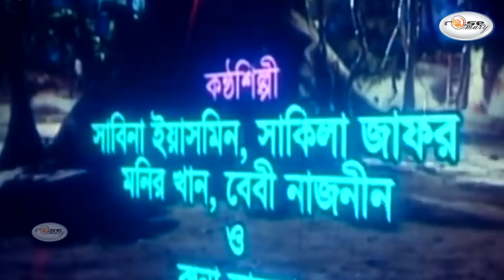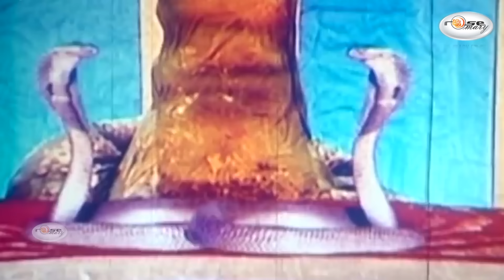Sathi Hara Nagin | সাথী হারা নাগিন | HD Movie | Amin Khan | Sahara | Dany Sidak | Anan | Ahmed Sarif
Presenting bangla full lenth garam masala movie: “Sathi Hara Nagin | সাথী হারা নাগিন”.This Movie Script, Dialogue, Screenplay & Directed by: " Delwar Jahan Jhantu" by Rosemary. We produce all kinds of movie videos on this channel.

Label : Rosemary

Bangla Movie: Sathi Hara Nagin | সাথী হারা নাগিন
Starring: Amin Khan, Sahara, Danny Sidak, Anan, Teli Samad, Akbar, Sahin, Ahmed Sarif  & Many more..
Label: Rosemary